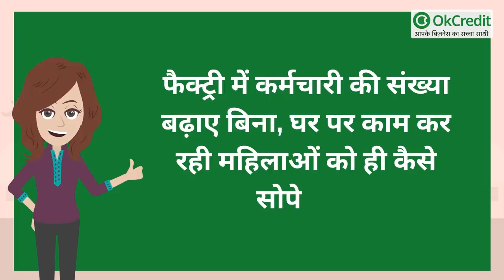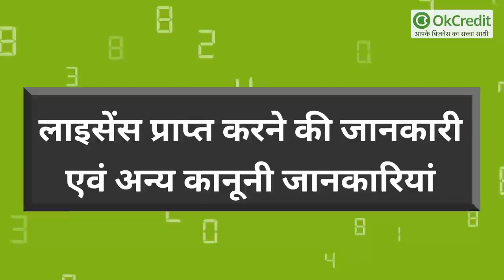Fabric Dying Business with low investment | कम लागत में शुरू करें कपड़ा रंगने का व्यापार | OkCredit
कपड़ों की रंगाई करने का चलन पुराने समय से ही चलता आ रहा है, परंतु वर्तमान में अधिक से अधिक डिजाइन मार्केट में आने की वजह से फैब्रिक पेंटिंग का चलन काफी अधिक बढ़ रहा है और लोगों को मशीनों के द्वारा की गई पेंटिंग काफी पसंद भी आ रही है।
आपने कभी गूगल चलाते वक्त है कई कंपनियों को इस तरह के प्रचार करते हुए देखा होगा चौकी आपसे अलग अलग तरह के डिजाइन मांगती है और उसे एक सफेद या फिर रंगीन टी-शर्ट पर प्रिंट करके आपको भेज दी है इस तरह की कंपनियां लोगों को बहुत अधिक पसंद आ रही है।